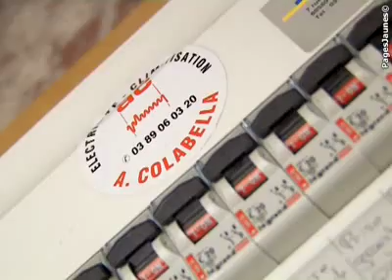Antonio Colabella - Electricité - Climatisation réversible -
Antonio Colabella